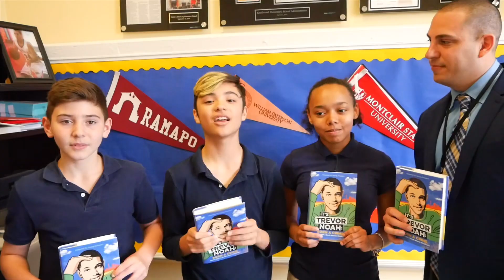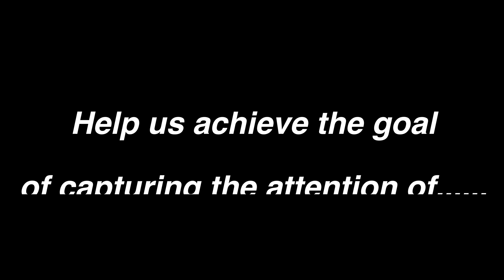TrevorEffect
The Hoboken School District recently held an event called “The Book Tasting”. An ambitious idea created with the hope creating excitement around the students ability to choose from a variety of books.

Although the idea was met with some skepticism, it ultimately proved to be a huge success. The kids chose “Born a crime” by Trevor Noah. Not only are they excited about the book, but its made a huge impact on the entire district.

To take this one step further and show the students that anything is possible, we are attempting to gain the attention of Trevor Noah in hopes that he may consider a celebrity appearance to meet the district. We’d like him to see the effect he’s had on the kids, and present them with the man that has given them inspiration to see that anything is possible.